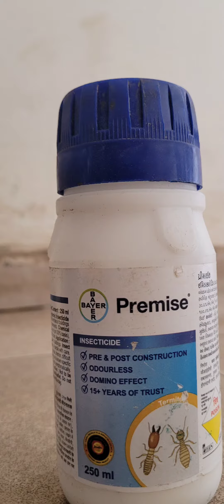odusha termite control pest control bhubaneswar ui mara best control .Mob.7327848989,8908651468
pest control bhubaneswar odisha ui mara best pest control.